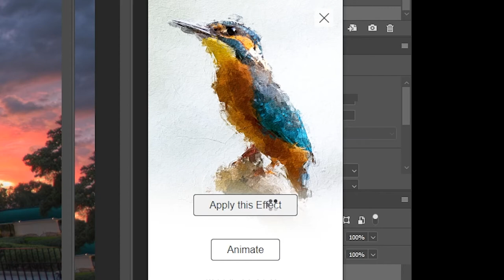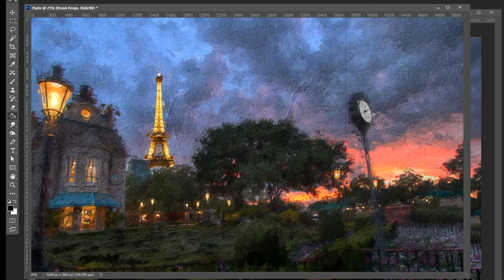Photo to Painting in Photoshop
Real Paint FX Photoshop Action which creates Incredibly Realistic Oil Paint Effect in Photoshop! Convert your images into realistic oil painting with just one click. Besides, this plugin also gives you the flexibility to customize the strokes, textures, and other effects to suit the best for your image and artistic expression.

This is just an animated example. For a tutorial on how to use the plugin, go